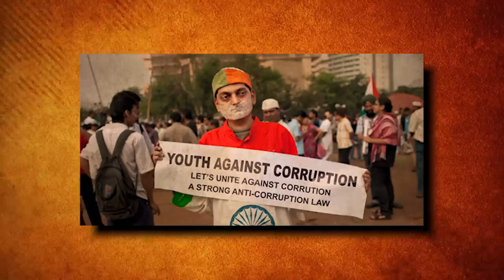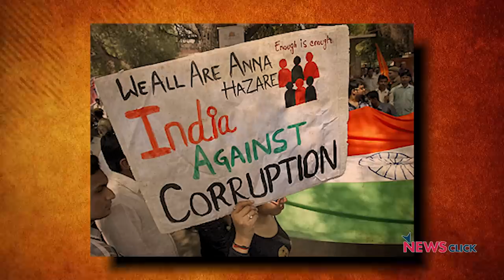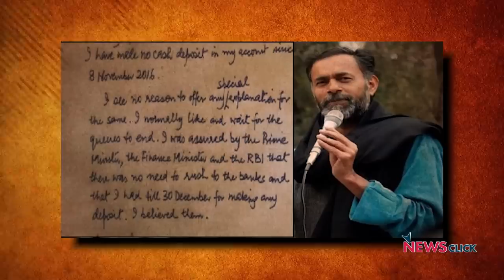"जो राजनीति बदलने आये थे वो खुद बदल गए" : आशुतोष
आम आदमी पार्टी के गठन को अब 10 साल हो गए हैं। इतने सालों में उन्होंने क्या किया, क्या सीखा और क्या खोया? AAP से आने वाले समय में क्या उम्मीद रखी जा सकती है और क्या था AAP का इतिहास? 'इतिहास के पन्ने' की इस खास पेशकश में वरिष्ठ पत्रकार नीलांजन मुखोपाध्याय बात करते हैं वरिष्ठ पत्रकार और AAP के भूतपूर्व सदस्य आशुतोष से.